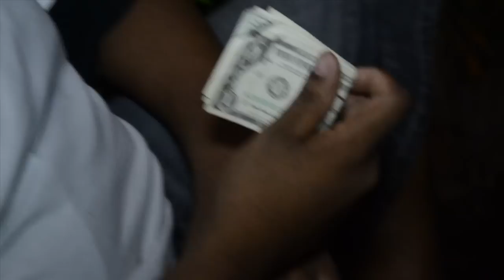Mannequin Mask Trailer